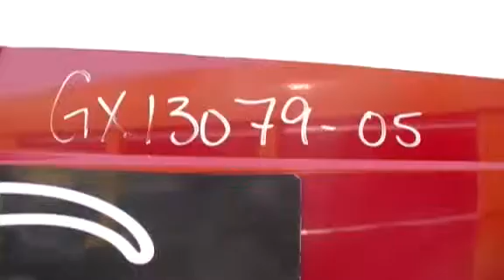2005 VOLVO VNL64T630 For Sale